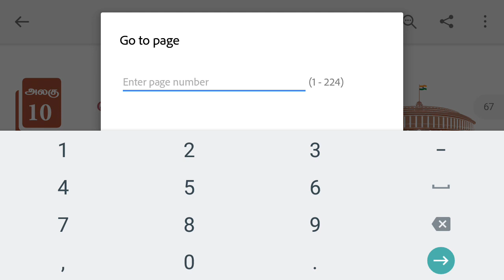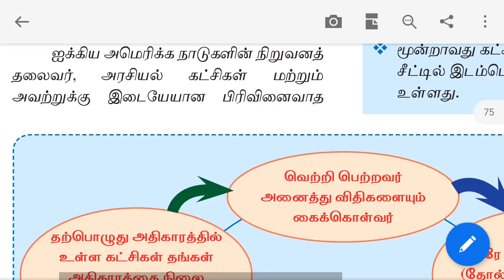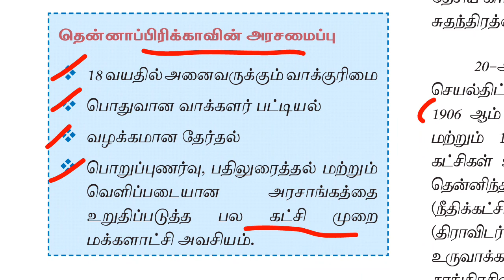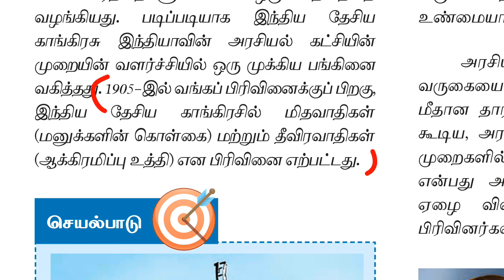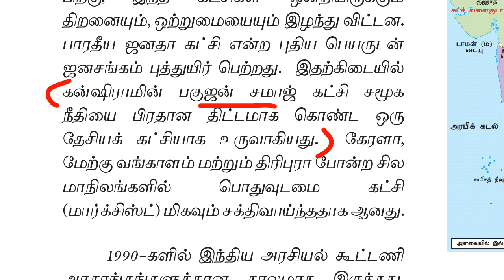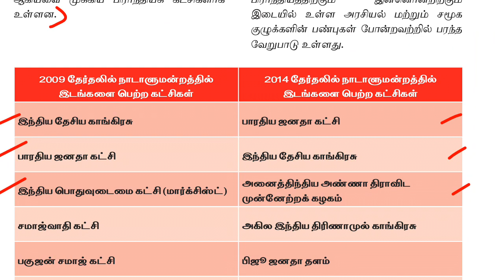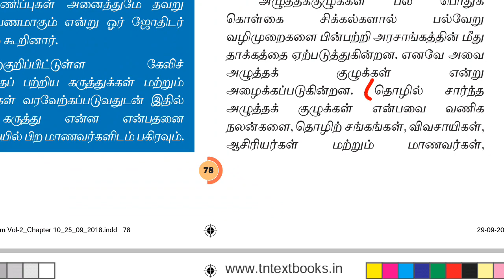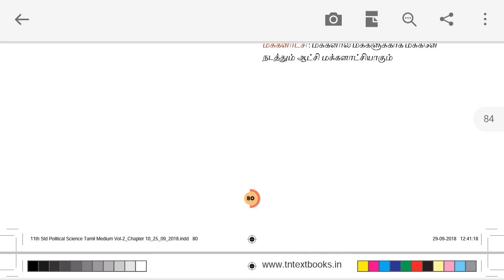11th new book polity vol 2